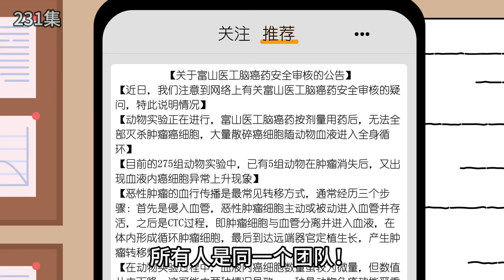【我靠打爆学霸兑换黑科技】EP 231丨 没想到富山医工生产的脑癌药竟然有问题！雯锐和相老师达成共识，两公司一起重启脑癌药开发【雯锐动画】